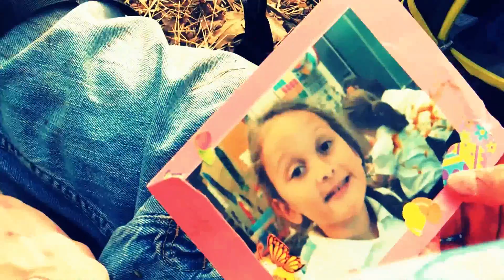Civilian Trailer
The official trailer for the upcoming movie Civilian.